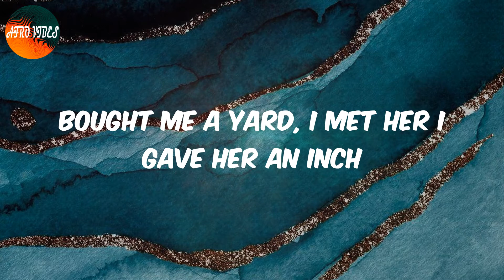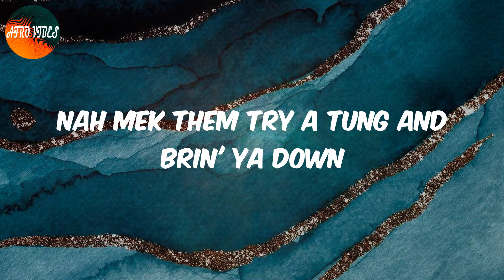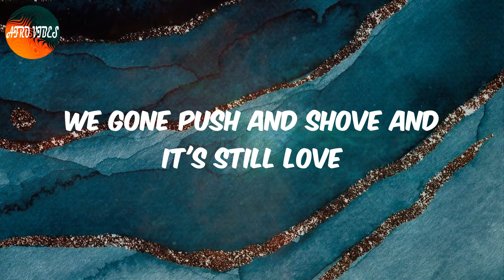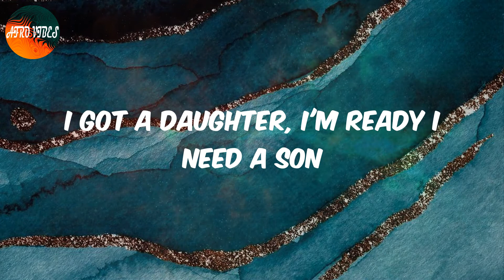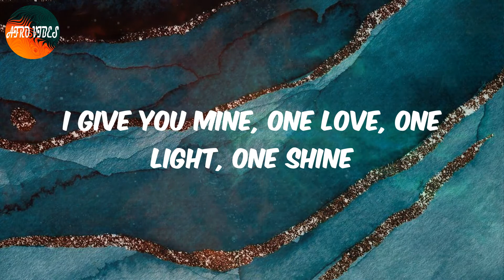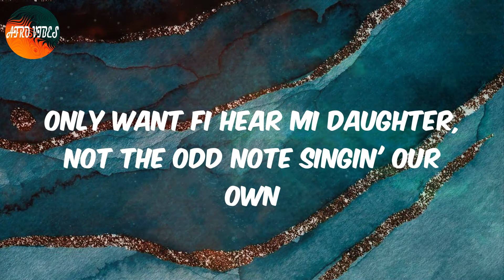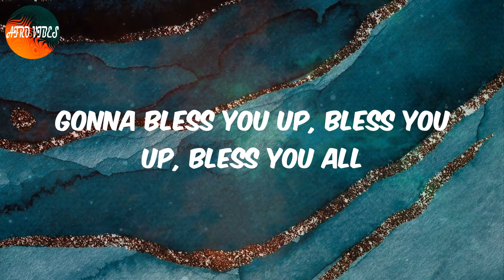Blessings (feat. Chronixx) (Lyrics) - Young T & Bugsey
Lyrics:
Yeah, posin' for pictures on the carpet with Gucci tuxedos
Funny how my life changed, they called me a zero
Takin' hella vodka shots, she sippin' on pinot
Fast forward stardawg still killin' my people
Fendi or Louis, it's really tomato-tomata
Portugal for three weeks, I'm takin' the shottas
African Prince, I'm flyin' with peregrine win's
Writin' a check, I sign it with feather and ink
Clutchin' the TEC, I'm prayin' it never will sing
Bought me a yard, I met her I gave her an inch
Only God can judge me or maybe Allah
On my good and worst days I reason wit' Jah
I and I and Rastafari hold a reasonin'
Jah tell mi, "Son, this is your season"
Never let them drain this energy
That you're gonna be receivin'
I'm gonna bless you up
Bless you up, bless you all
Oh, Jah blessin' is forever
Gonna bless you up, bless you up, bless you all
If two man a fight, it's a eye for a eye, yo
Ya mek your bed take a lie now
Them would a dead ya fi a nice clothes
Them have we rap up in a physical
Ghetto yute nuh mek your criminal
Think we a idiot and we nuh no political
Them want fi run out aboriginal (ayy, yo)
Nah mek them try a tung and brin' ya down
Fendi laces, Lord, he does me favors
Double the patience with this color we came in
Margiela, my chick, 90 RNB's her favorite
His image I came in fuck what they tell you later
We gone push and shove and it's still love
Brother, I'm still a monk, you is amongst
I got a daughter, I'm ready I need a son
I buried my brother young, you'll never know when it comes
I reason it with my mum and those before I come
Alakazam, I park a 'Rarri on my land
My latest nephew was born with one hand
You dribble with what you can, guide on how to be a man, yeah
I give you mine, one love, one light, one shine
They can erase your name but not what's inside ya
Too much focus on pounds, he's lookin' and nervous
Invest in our color forever we diamonds
I and Jah Jah hold a reasonin'
Him tell mi, "Son, this is your season"
And none of them can stop this energy
I'm gonna bless you up, bless you up, bless you all
Oh, Jah blessin' is forever, yeah
What kinda law would make it so hard for a singer to keep his art?
And still make a fortune and not just a couple cars
I'm talkin' about fifty thousand acres with some rivers and minerals
I'm in a call with architects
Designin' a house in and out now call a jet
Fly down to the South, write a song at Treasure Beach
Next day we go record at Falmouth
Livin' up no wan fi hear nuh man mouth
Only want fi hear mi daughter, not the odd note singin' our own
Lord, she start holdin' the notes
Already companies approachin' me with likkle bit of dough for we songs
Like them nuh know the type of crowd we bring out, tell them
'Til eternity Jah blessin' is forever, forever
'Til eternity Jah blessin' is forever

Afro Blessings, Lyrics Blessings, Blessings Lyrics, Afro pop, Afro lyrics video, Young T & Bugsey Blessings